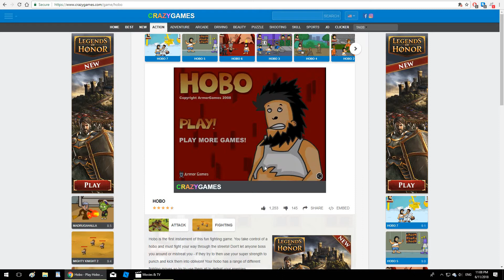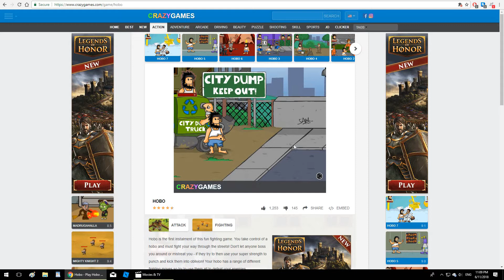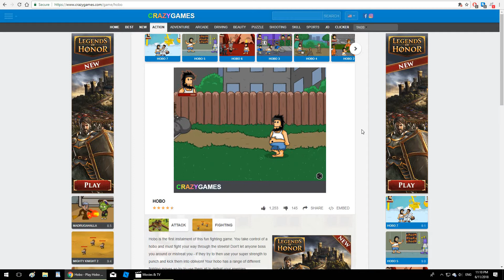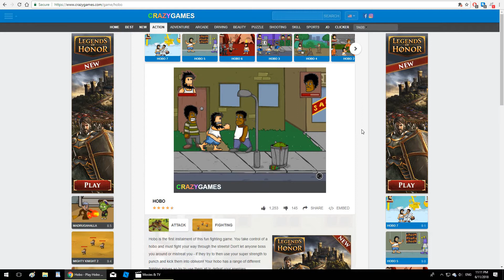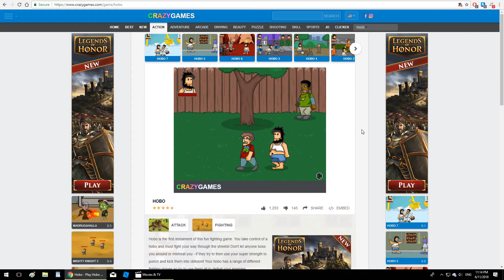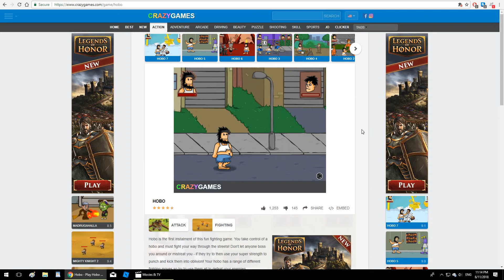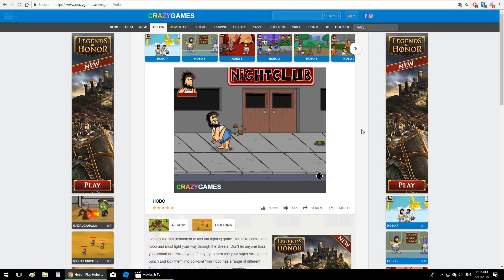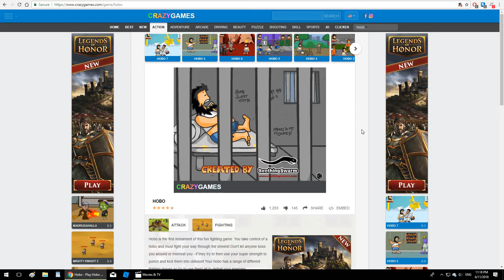Playing Hobo The Game!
Like this video if you guys want me to  play Hobo 2!